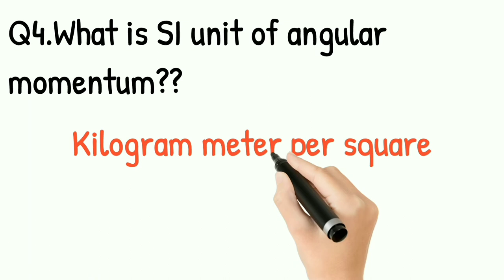Science 👍|| important Interseting questions 👍👍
In this vedio we take someSI units

The background music i used from youtube free music